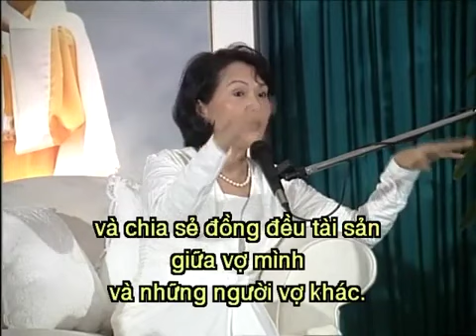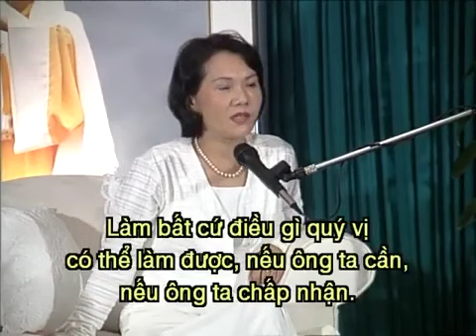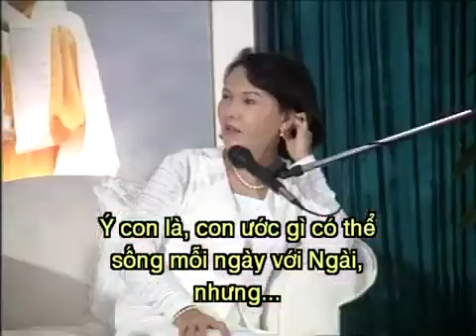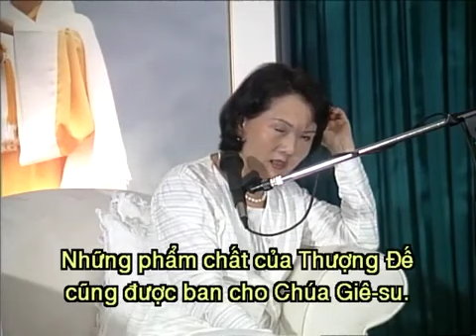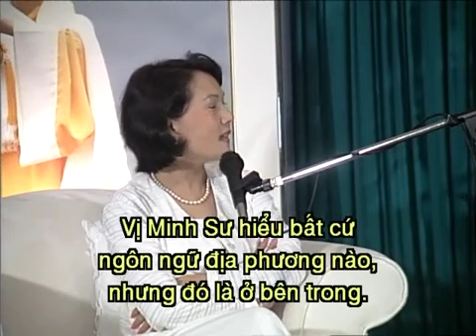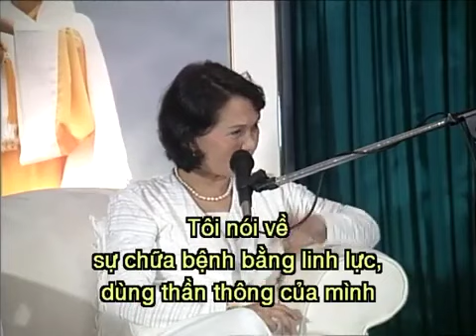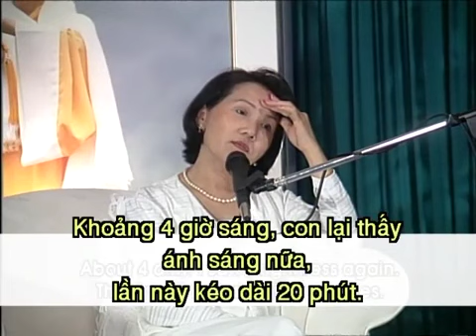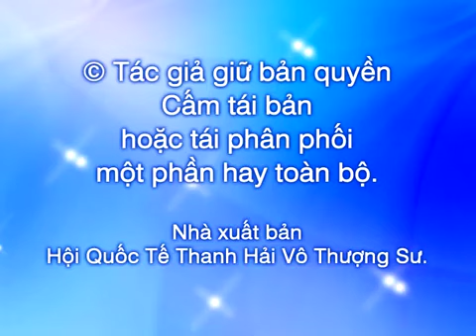SỰ LỰA CHỌN CỦA MỖI LINH HỒN, ( 07 6 1998 ) - THANH HẢI VÔ THƯỢNG SƯ